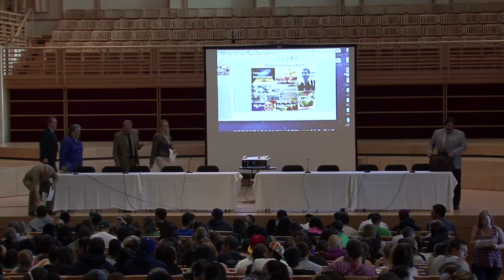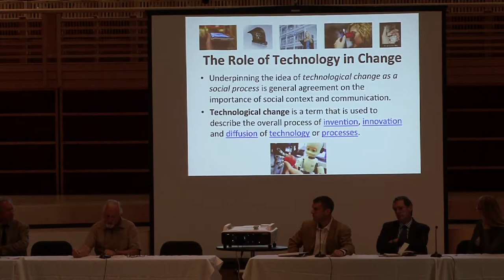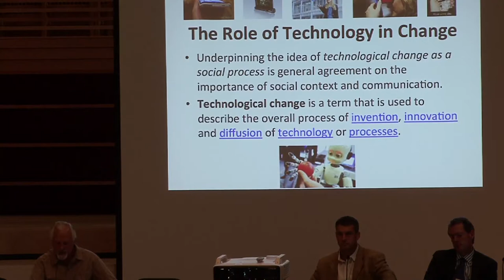Living in a Changing World - May 1, 2013 - President Ruben Arminana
UNIV 222: Living in a Changing World: Culture, Values, and Perspectives - This course examines extraordinary changes taking place in the United States and across the globe. We will explore significant transformations that have occurred throughout society over the past century, from technology, information, and business to literature, the arts, and education. In addition to studying the effects of these changes on the ways that people think, work, and interact, we will consider both the significant challenges and amazing opportunities that these new developments create for everyone. This course, taught by scholars from all SSU Schools, is intended to orient new transfer students, as well as continuing students, to the range of academic resources available at Sonoma State University. This course satisfies GE Area C2 (Literature, Philosophies, and Values)

May 1 President Ruben Arminana Dean Silver: Transformational Leadership: Leading Change in the 21st Century